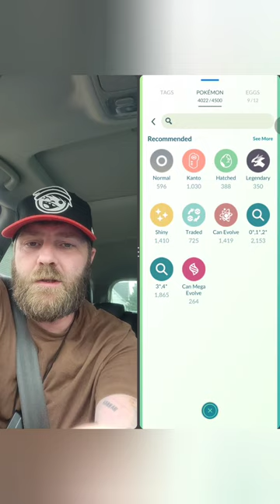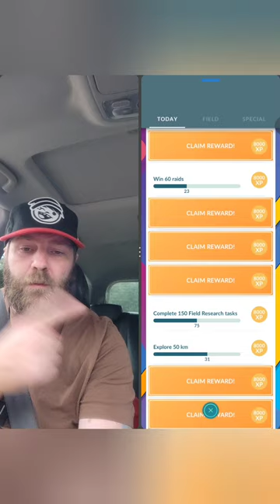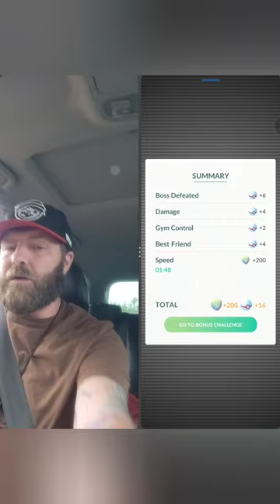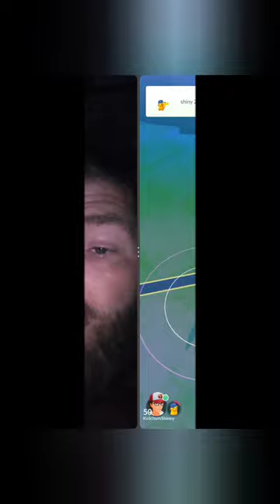Pokémon Go, spot light hour mankey